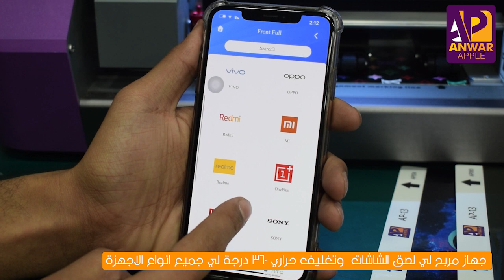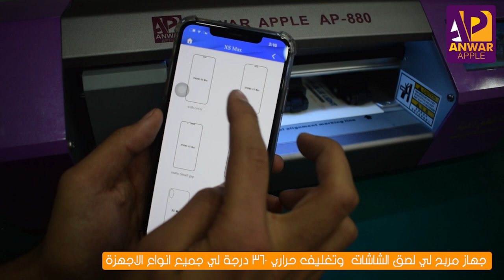جهاز مربح يعمل لاصق جيلاتيني وتغليف لي اي هاتف با العالم